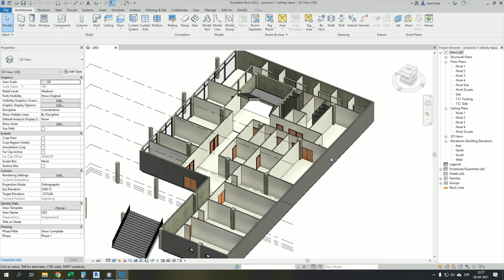Correcciones equipamiento: Convertir escalera y voltear su posición